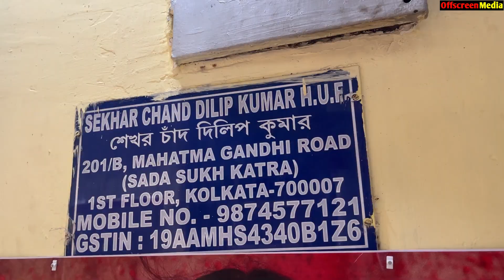Pure Garad Silk/ Handloom/ Organza Saree Wholesale Price Barabazar Kolkata |Sekhar Chand Dilip Kumar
Sekhar Chand Dilip Kumar : Pure Garad Silk/ Handloom/ Organza Saree Wholesale Price Barabazar Kolkata.Shop Located at mg road sadasukh katra.
👇👇👇 SHOP DETAILS 👇👇👇
Shop Name       : Sekhar Chand Dilip Kumar

Address             : 201/B MAHATMA GANDHI ROAD
FIRST FLOOR OFFICE NO. 46

.VIDEO DECLAIMER.

  Puja Sutradhar